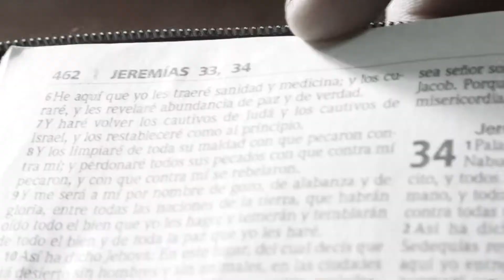VALIENTES DE JEHOVÁ VIDEO CLIP 4K 2020 Tema Pase_Lo_Que_Pase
Contactos con el Ministerio
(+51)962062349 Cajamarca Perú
Director: Jesús Correa
Bendiciones
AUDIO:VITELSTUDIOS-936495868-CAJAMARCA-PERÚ